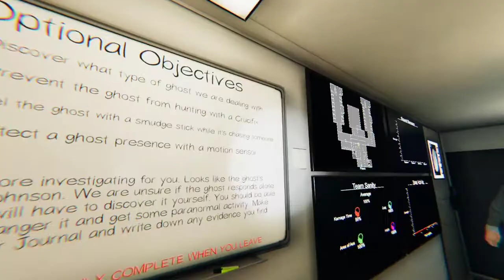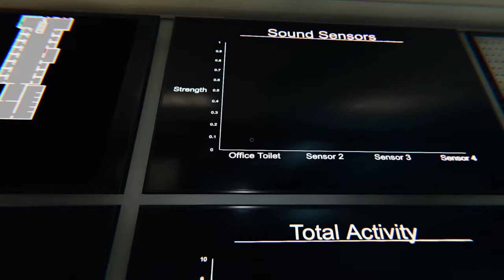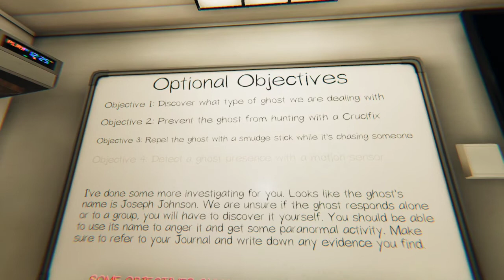Phasmophobia - 1 Year Anniversary!!!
Ares, Jeef, and Cody! Here to hunt more ghost!! Or better yet... Ghost hunting us.. I have few more episodes coming here soon, so stick around for more Phasmophobia content!

I stream The Isle over on Twitch so come hang out!